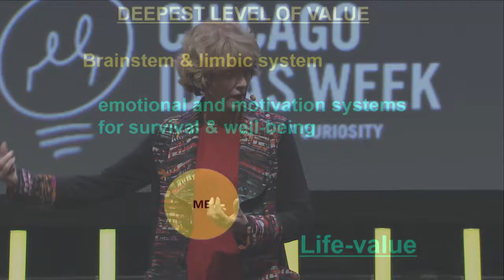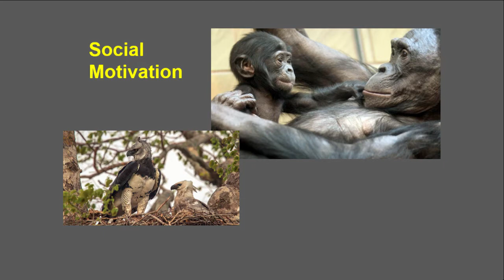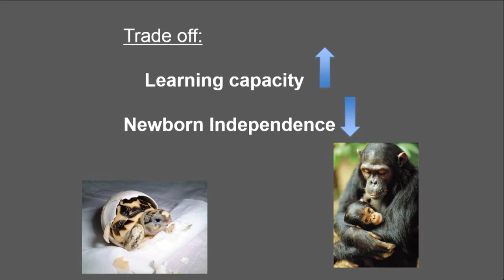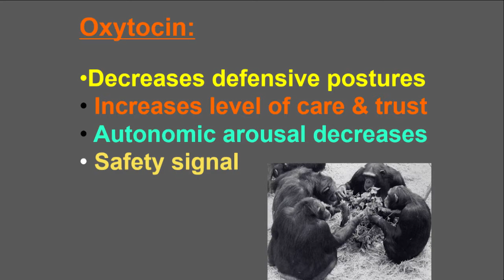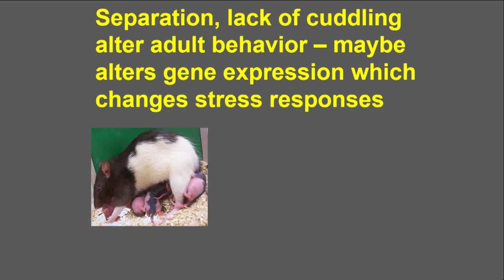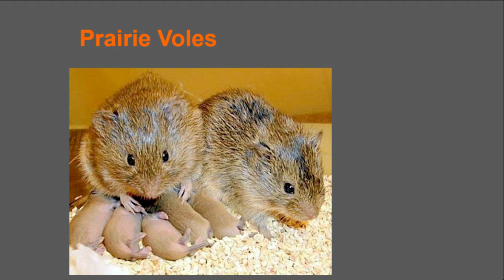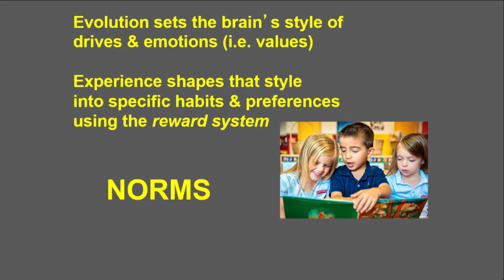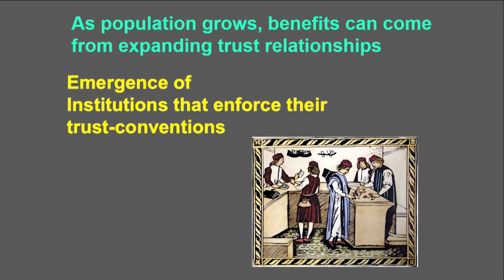Hardwired Morality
You are genetically hardwired to care about your best friend, your cat and your coworker. Patricia Churchland takes us inside the brain to understand how we evolved as social mammals, developing a system of intrinsic values and social norms that lead us to care for others.